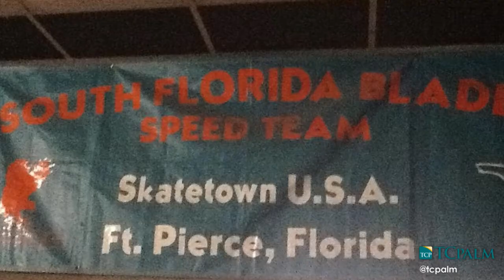Video: Skatetown USA struggles to keep doors open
Fort Pierce owner Harry Stuart has struggled to pay off his debts and his bank recently insisted on full, immediate payment of his note. HANNAH SCHWAB/TCPALM.COM